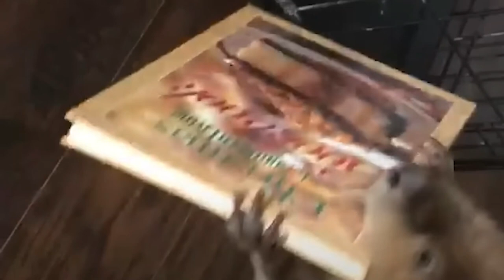Cutest Baby Beaver Can't Stop Building Dams While His Owner Is Asleep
Dive into the heartwarming world of Justin Beaver, an adorable educational animal with a penchant for mischief! Rescued and cared for by Brigette Brouillard at Second Chances Wildlife Center, this licensed beaver spent two years living domestically, often swiping household items to craft dams. Watch the captivating footage showcasing Justin's charming antics, from stealing belongings to creating hilarious dam-like arrangements. Now enjoying a life of luxury in a sanctuary, Justin's story unfolds with humor and affection. Join us on this wild journey, exploring the bond between Justin and Brigette, as they navigate the challenges and joys of life together. 🌿JustinBeaver